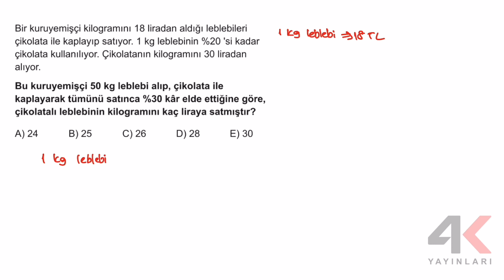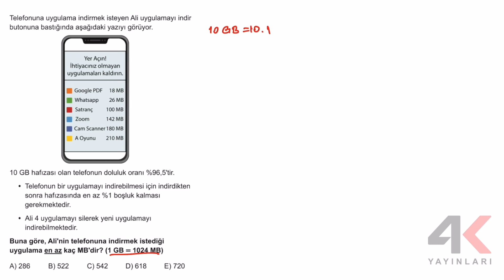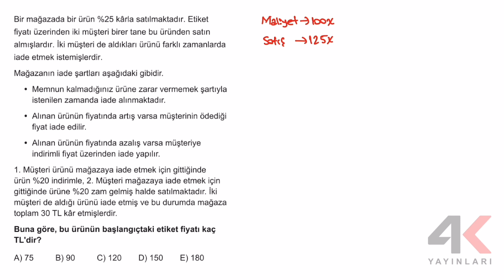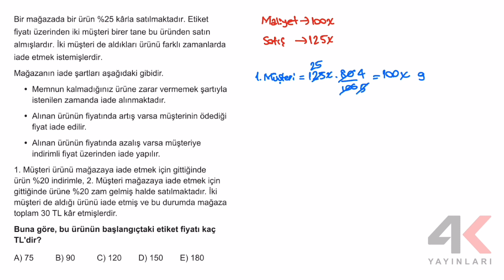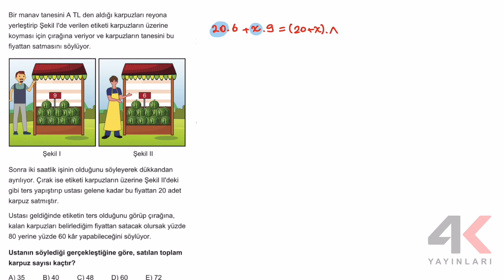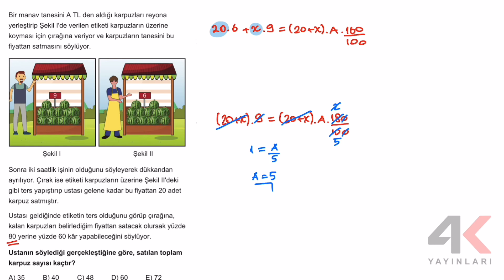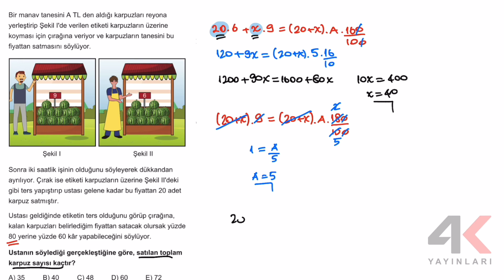TYT Matematik Soru Bankası Bölüm 21 Test 06 Soru Çözümleri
🎞 Soru Listesi
▶ 00:00:00 Bölüm
▶ 00:00:00 Soru 1
▶ 00:03:01 Soru 2
▶ 00:06:49 Soru 3
▶ 00:10:05 Soru 4